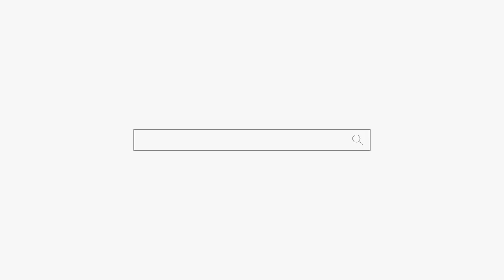3억 5천 사기당했는데... 어디 있을까요.... 천안점집 평택점집 용군TV 무당 무속인+안성점집 용한점집 유명한점집 신점 성환 천상선녀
용군TV 무당 무속인 3억 5천 사기당했는데... 어디 있을까요. 천안점집 평택점집 용군TV 무당 무속인+안성점집 용한점집 유명한점집 신점 성환 천상선녀

됩니다.